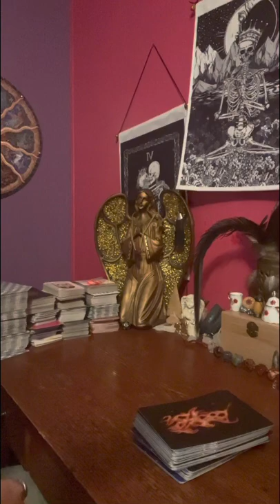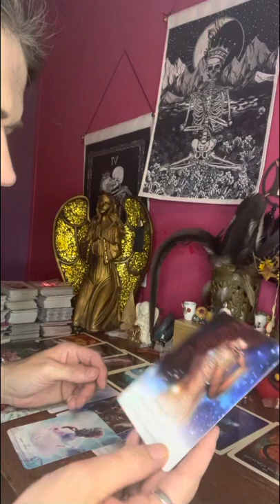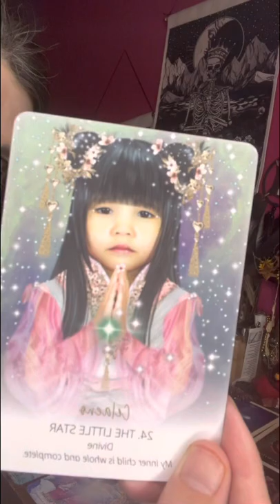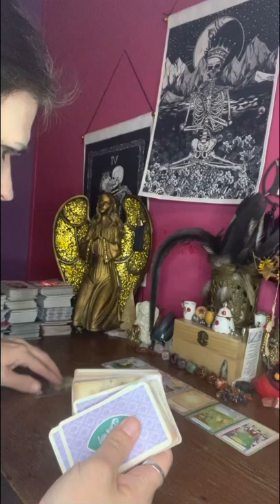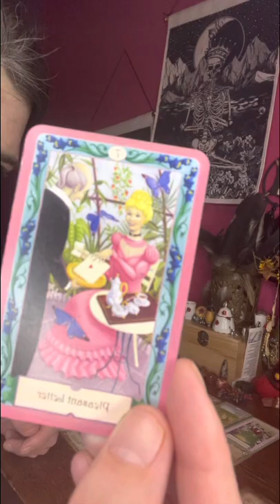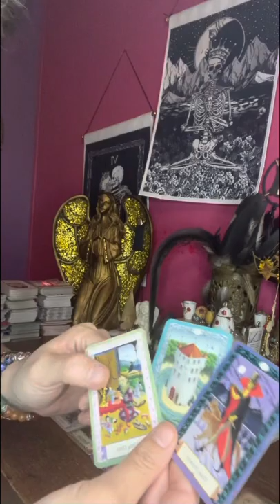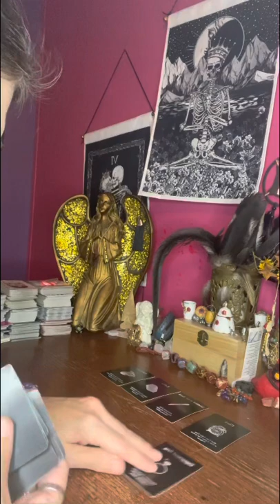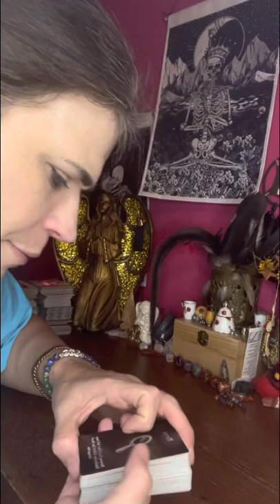collective The power of the lightening has helped 1 of y’all tremendously like it did me.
You can watch my Virgo ♍️ reading back like two n half months ago where I said in the title the lights go off. I will link that video & you can watch it @ the end of this video if you click on it ok you guys.

Thank everyone for your support & help in growing my spiritual healing ❤️‍🩹 channel. I hope to help at least one or two of you guys & gals out here everyday along your journey.

⛔️No one ☝️ has my permission to copy my work & put it on another platform as their creation. This is things that I personally had to go thru with my personal deck. Thank everyone for your understanding of why I’m so passionate about my deck. It’s my life story is why lol 😂

⚠️ this reading may or may not resonate with you right now but it might help you out in the near future. Just take what you need & leave the rest for someone else. Use common sense when viewing any readers here on YouTube.